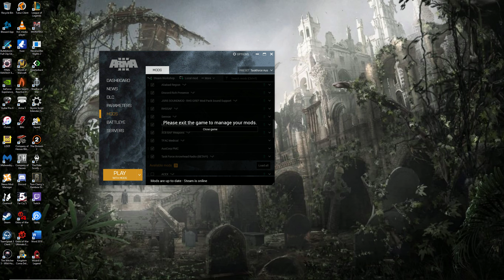ArmA 3: Operation Red Bear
ArmA 3 TFAC op, OP Red Bear 4: We were ordered to push to, take and secure an airfield. Through enemy early warning entrenched positions in hill tops to open fields and a forested approach to the airfield and a mortar strike, this op had it all